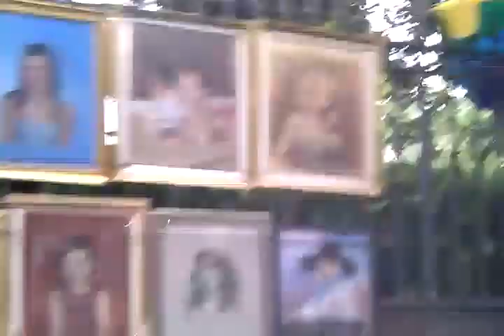New Orleans Street Musicians 2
Cool trombone player 4/18/11